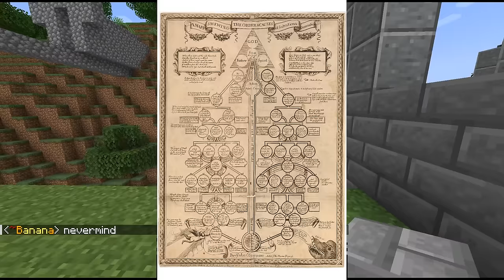Why I became a Supralapsarian - KingdomCraft